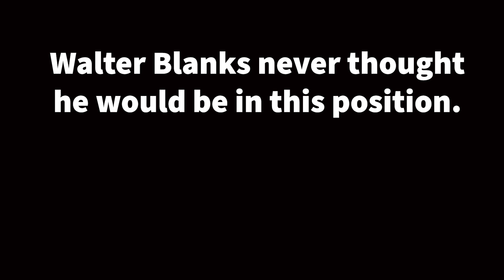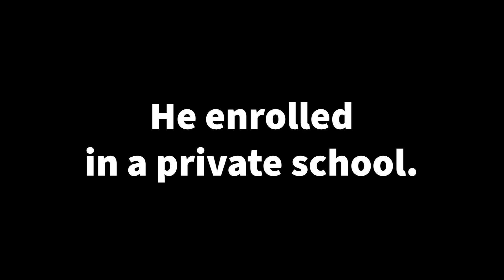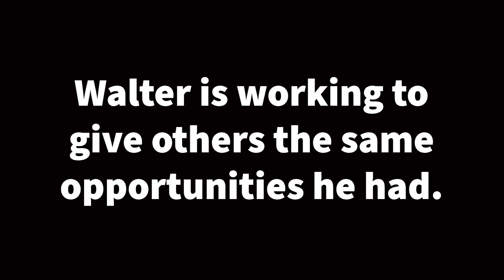Walter Blanks Jr. is transforming Lives through School Choice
The Mackinac Center for Public Policy is a nonprofit research and educational institute that advances the principles of free markets and limited government. Through our research and education programs, we challenge government overreach and advocate for free-market approaches to public policy that free people to realize their potential and their dreams.